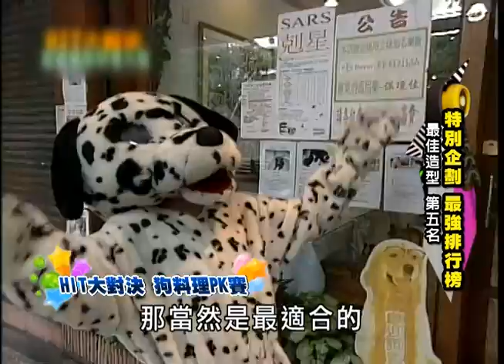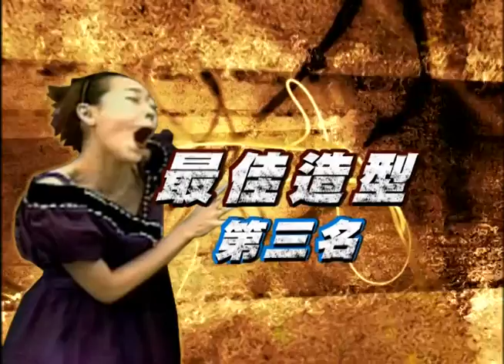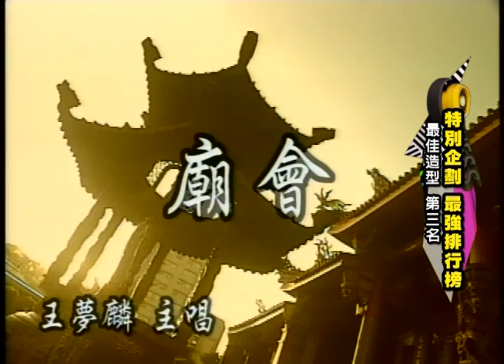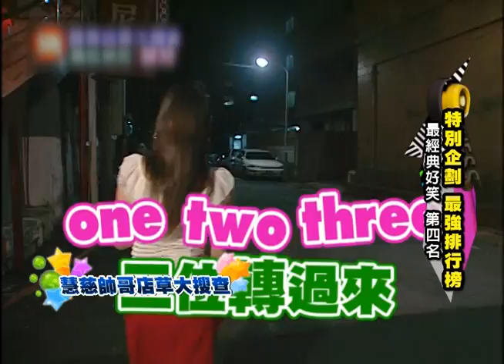【我猜我猜我猜猜猜】特別企劃最強排行榜 第733集_(2011年)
【主 持 人】吳宗憲 阿雅 SHE
【特別來賓】潘瑋柏、許效舜、Makiyo、大牙、Apple,玉兔、洪詩、蔡秋鳳、林智賢、辛龍、黃鐙輝